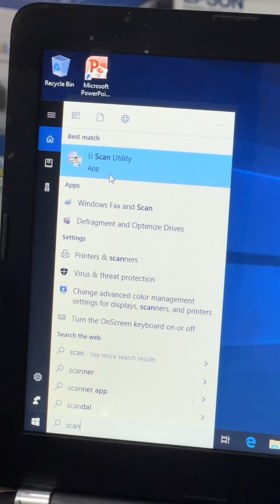CARA SCAN CANON G2730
Cara ini hampir sama semua untuk type printer Canon, aplikasi scannernya terinstall bersamaan install driver printernya:
Jika minat printernya Silahkan hub kami:

Makassar Print
Jl. Gunung Bawakaraeng No. 68B1, Depan SMA Negeri 1 Makassar. 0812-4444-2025